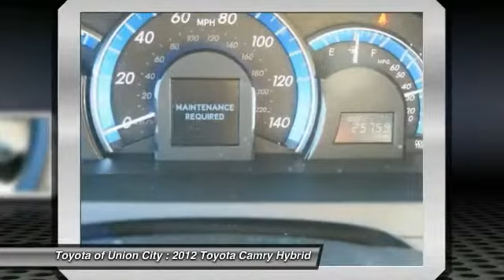2012 Toyota Camry Hybrid Union City GA T3275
2012 Toyota Camry Hybrid

2.5L I4 Hybrid DOHC and Cloth. Gauges are engineering goodness. Drives like a dream. Previous owner purchased it brand new! Want to save some money? Get the NEW look for the used price on this one owner vehicle. Interior package is comfortable and roomy. Motor Trend credits Camry with a genuinely huge and inviting rear seat and impressive real-world fuel efficiency.